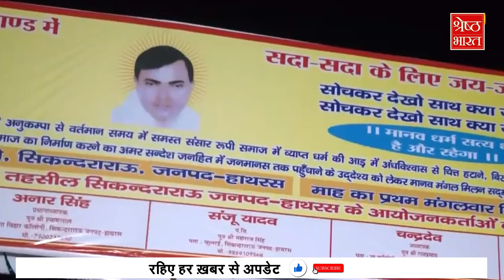Hathras Stampede: हाथरस में सत्संग करने वाले 'भोले बाबा' का इतिहास सुन दिमाग घूम जाएगा!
हाथरस (Hathras) में जिस भोले बाबा' (Bhole baba) के सत्संग में भगदड़ मचा, उसका अपना इतिहास बहुत चौंकने वाला है. भोले बाबा' के भक्तों में कई VIP शामिल हैं...जानिए हाथरस कांड के बाबा की पूरी कुंडली!